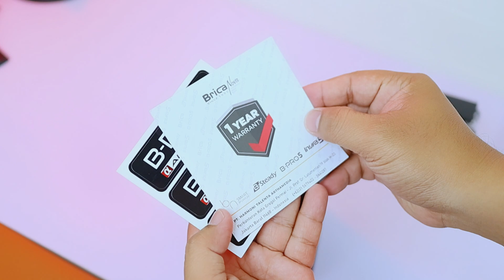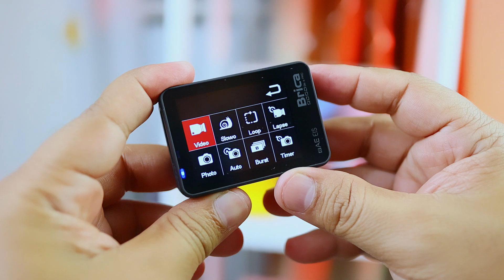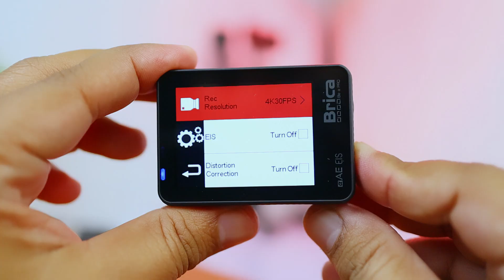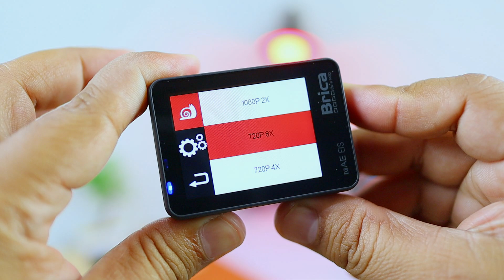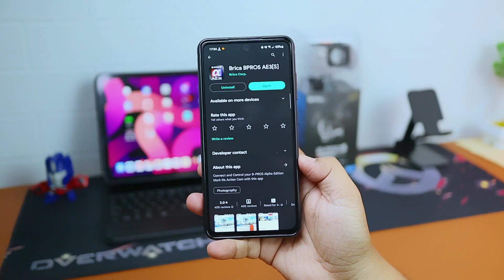PALING LARIS - REVIEW BRICA B-PRO5 AE3S ! ACTION CAM SEJUTAAN TERBAIK !!!???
Ternyata , punya Action Camera itu seru banget yak
iya sih udah punya smartphone,tapi ya tetap beda
rasanya itu lebih dapet feels pake action cam lho !

mau beli Brica B-Pro5 AE3S ?
coba deh simal video ini supaya bisa dapat
referensi plus dan minusnya

terbantu dengan video ini ?

mau silahturahmi/berdiskusi ?
Follow IG : @hiteknozza